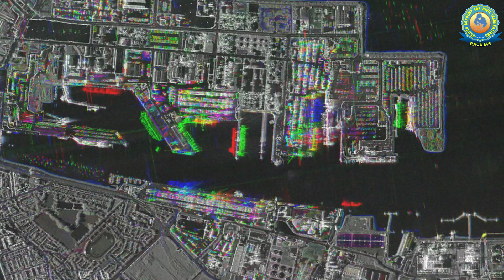ISRO To Launch ‘TeLEOS-2’ Satellite : Daily Current News | RACE IAS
ISRO To Launch ‘TeLEOS-2’ Satellite : Daily Current News | RACE IAS | ISRO To Launch ‘TeLEOS-2’ Satellite : Daily Current News | RACE IAS

          Morning Batch starting on :
      Batch starting on :
👉 UPSC IAS (Mains) LIVE / Offline Optional Batches :
      Details Visit :
👉 IAS Prelims Test Series 2023
      Starting on :
      Details Visit :

3. Mock Interview RACE IAS